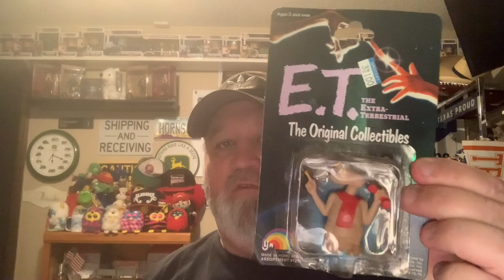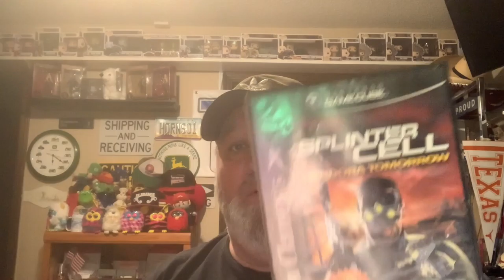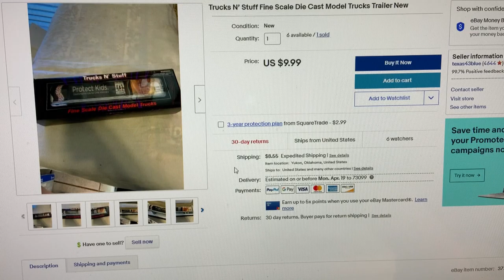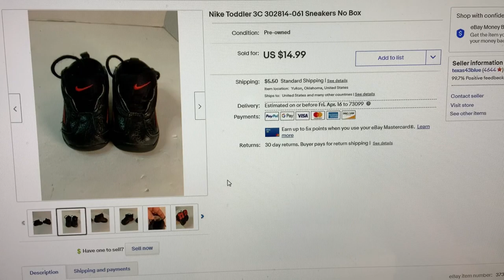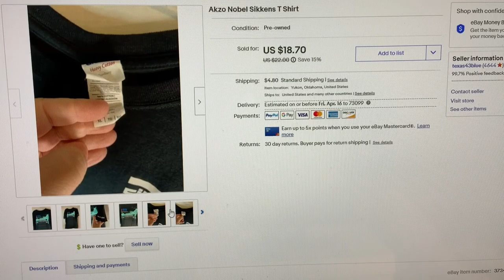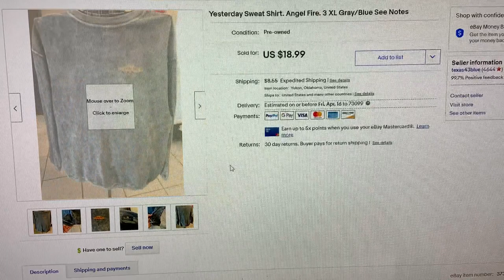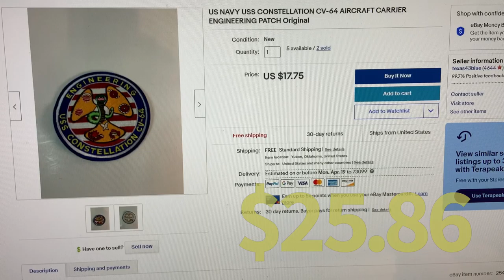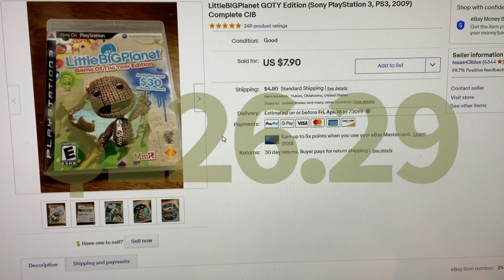3 Days of Cha-Chings! Good Profits with alot of Diversity in Goods Sold!